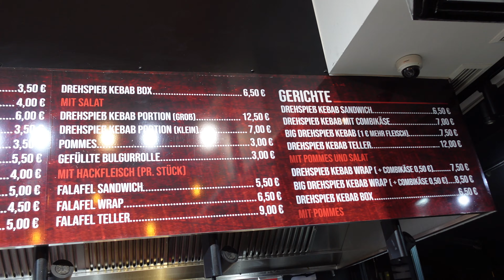Die GEHYPTESTEN DÖNER in KÖLN 🥙🤤 | Wie schmeckt der Döner in Köln? | Turkish Street Food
Die Gehyptesten Döner in Köln by Food Flash!
In dieser Folge testen wir Döner mit dem größten Hype in Köln. Ob diese Döner schmecken und ob der Hype um diese Döner gerechtfertigt ist, erfahrt ihr in diesem Video! Seid also gespannt!

Hier sind die Adressen der gehyptesten Döner in Köln:

- Mangal Döner: Zülpicher Platz 18, 50674 Köln
- Haus des Döners: Zülpicher Platz 4A, 50674 Köln

Viel Spaß mit unserem Food Flash Kanal!